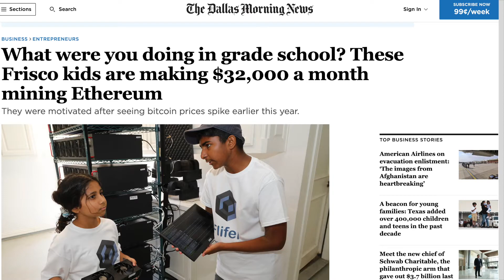Kids Make Money Mining Cryptocurrency !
Comedian Rosie Tran (@FunnyRosie) - The Original Crypto Kitty talks about kids making money mining crypto !

Become a supporter of the podcast and start earning Bitcoin while listening to the podcast.

Create account, open the Main Menu and press Refer to Earn.
Press Redeem Code at the bottom of the page.
Paste in the code ( meatai-22de6afa40 ) press Redeem

Twitter.com/FunnyRosie
Facebook.com/FunnyRosie
Instagram.com/Outoftheboxrosie
Rokfin.com/RosieTran